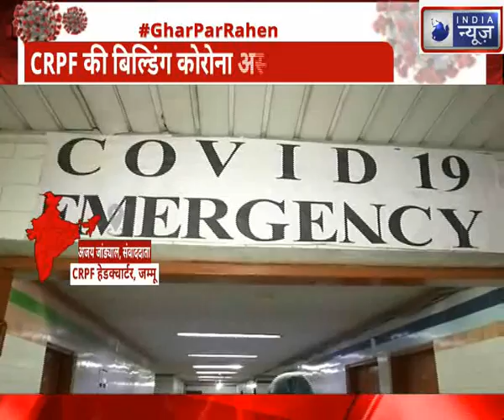CRPL Building Converted into Corona Hospital: 250 लोगो का हो सकता है हॉस्पिटल में इलाज